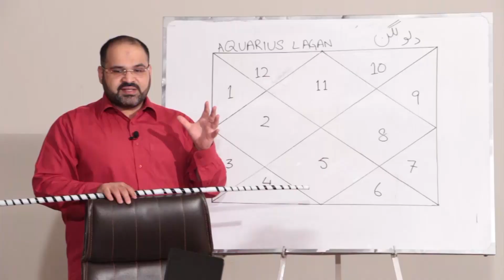If You Belong To Water Or Fire Sign | Then Don't Miss This Video | Ali Zanjani | Aap Shanasi